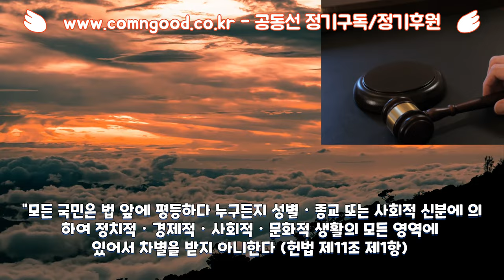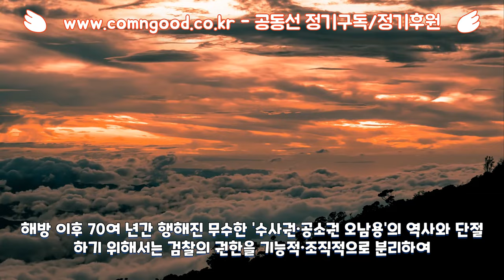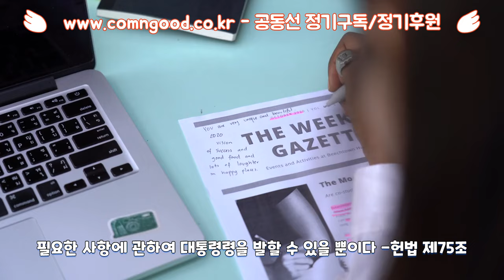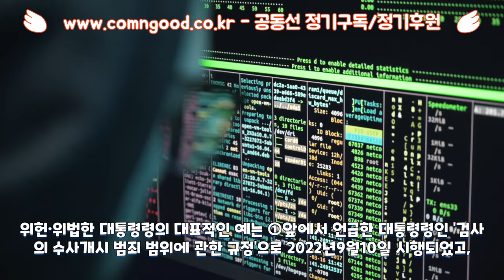검찰 개혁, 어떻게 할 것인가?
검사가 수사를 개시할 수 있는 중요 범죄의 유형을 ‘부패범죄, 경제범죄, 공직자범죄, 선거범죄, 방위사업범죄, 대형참사 등’ 6개 범죄에서 4개 범죄를 삭제하고 ‘부패범죄, 경제범죄 등’ 2개 범죄로 축소하는 내용으로 「검찰청법」을 개정했다(검찰청법 제4조 제1항 제1호 가목). 그런데 현 정부는 삭제된 범죄인 공직자 관련 범죄, 선거범죄, 방위사업범죄를 시행령인 대통령령으로 부패범죄와 경제범죄에 편입해 개정 검찰청법의 입법 목적을 무력화했다.

*. 이 영상은 공동선 176호 양승원 변호사의 글을 바탕으로 만들었습니다.